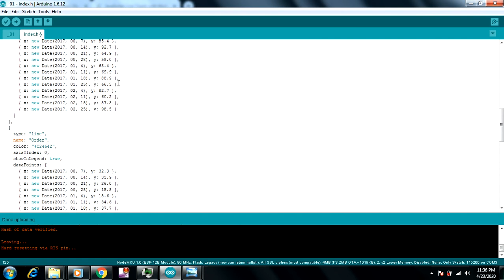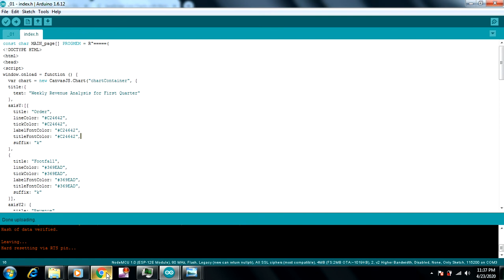Graph with nodemcu - canvasJS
JavaScript Line Charts with Multiple Axes